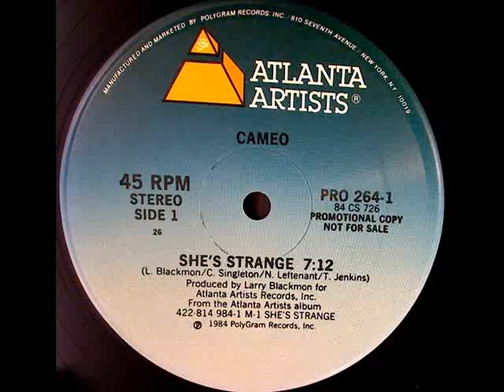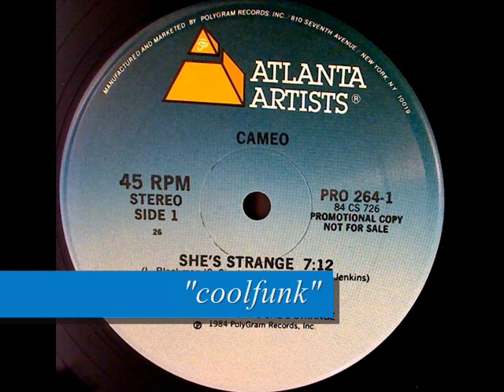Cameo - She’s Strange (12" Funk 1984)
Funk

She’s Strange (12" Funk 1984)